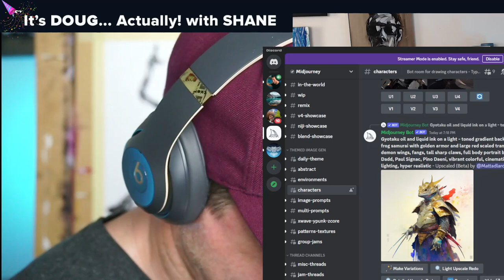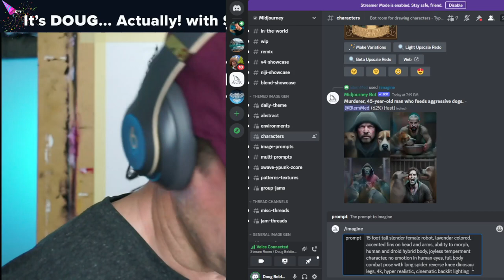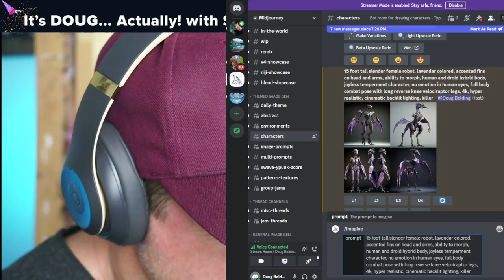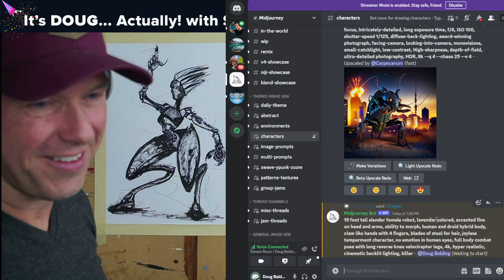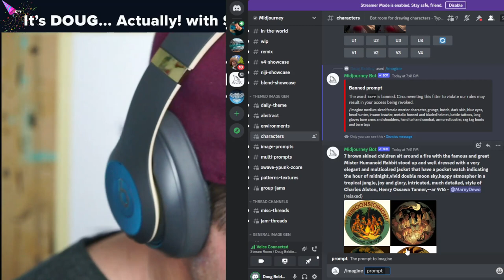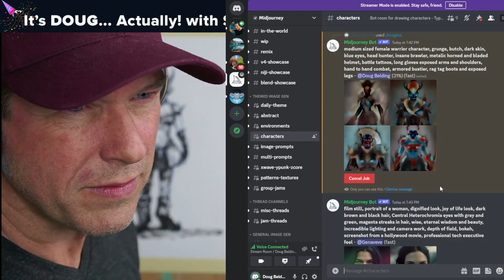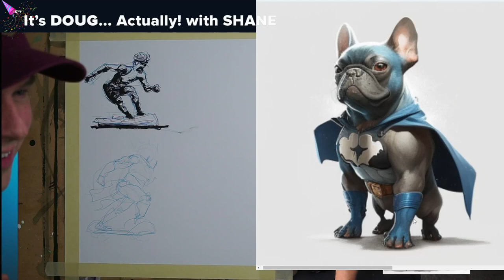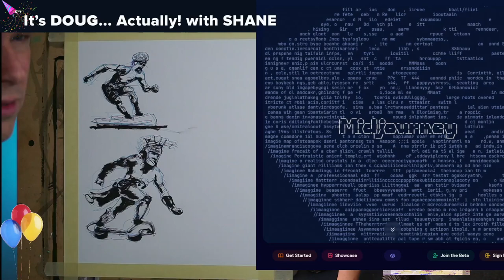S03 E14 How to use Midjourney AI for inspiration! It's Doug Actually Art and Culture Stream